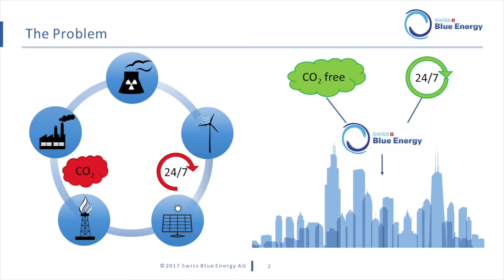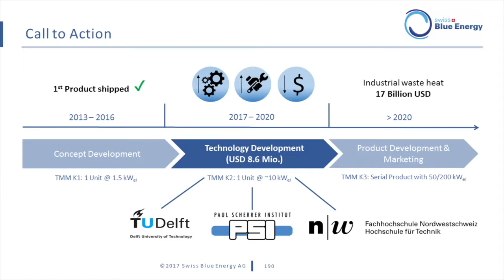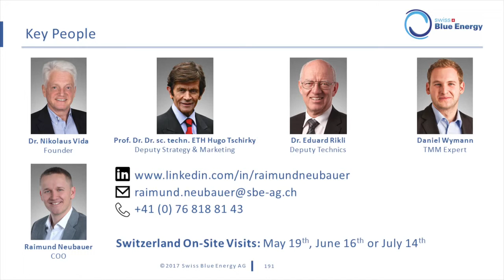Cleantech Innovate 2017 - Swiss Blue Energy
Energy Efficiency category